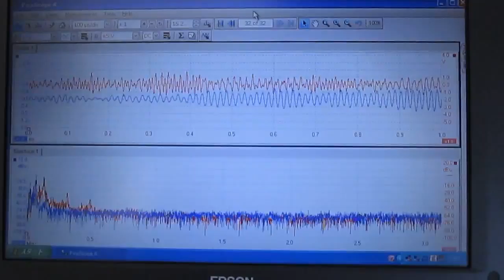超音波制御装置（制御ＢＯＸ）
この装置により、２０００リットリ以上の水槽・空中容器に対する

F　：　ボールの滞空時間（Flight time）
D　：　手中にある時間（Dwelling time）
H　：　手の数（Hands）
V　：　手が空っぽの時間（Vacant time）
N　：　ボールの数（Number of balls）

‹‹　応用　››
Ｆ　：　超音波の発振・出力時間
Ｄ　：　液循環ポンプの運転時間
H　：　基本サイクル
V　：　脱気装置の運転時間

３種類の異なる周波数の「超音波振動子」を利用する技術